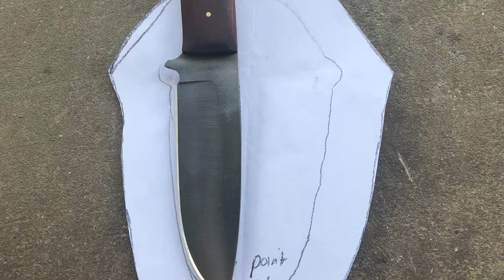Sugar Creek Knife Sheath build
Had an awesome time spending the day with Tim Troyer of Sugar Creek Forge. Tim is a true master and was on Forged in Fire TV show. Learned so much about the art of knife marking.